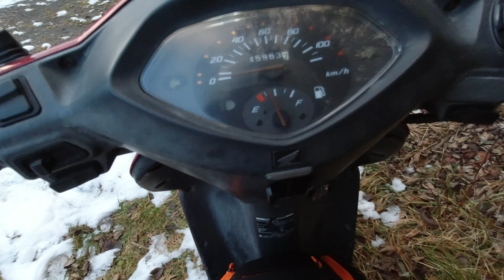Dji Action câmera Voltando para casa com muito gelo na estrada